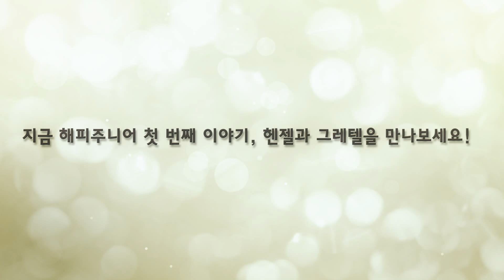HAPPY JUNIOR - Hansel and Gretel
Make the children to be happy in hands of the little world, HAPPY JUNIOR!

★★ Tailored to the child at eye level and simplified classic fairy tale series.
★★ Fantastic multimedia picture books bring children a new reading experience! Read, listen, touch and get you all to enjoy!
★★ New educational contents to help emotional and intellectual developments
★★ Enhance language learning and listening skills with various offered languages (English / Korean / Chinese / Japanese)!
★★ The advance of famous German artist Dorina into Korea with HAPPY JUNIOR